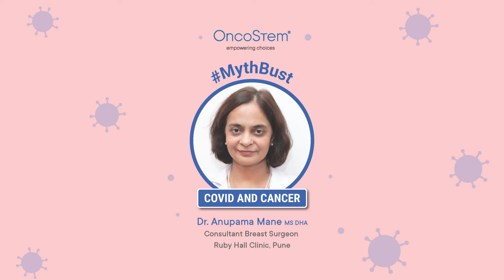Listen to Dr.Anupama to break the myths of one deadly virus by saviours of another deadly disease.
The wait is over, time to deliver the promise! It’s 17th May!
Here’s an initiative by OncoStem Diagnostics in association with the Ace oncologists of India, to break the myths of one deadly virus by saviours of another deadly disease; Listen to “ Dr.Anupama Mane"